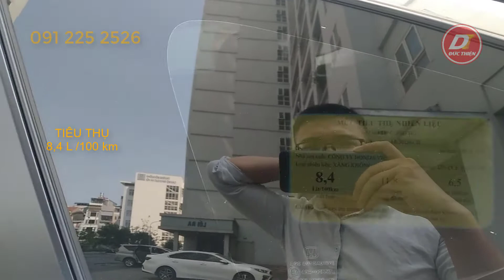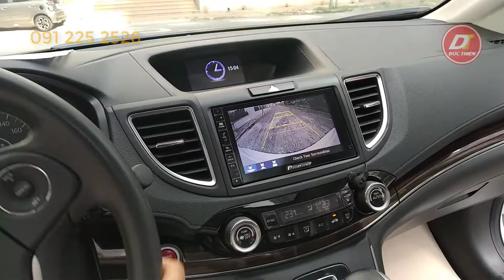Honda CRV 2.4AT 2016 Xe Tư Nhân 1 chủ từ đầu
Honda CRV 2.4AT 2016, dk 2016 đăng ký tên tư nhân 1 chủ từ đầu, giữ gìn còn cực mới.
Xe được trang bị, 3 màn hình, tích hợp Bluetooth.
Volang tích hợp điều khiển, đen bi xenon, đèn led ban ngày, ghế da + chỉnh điện 8 hướng.
Chế độ Eco tiết kiệm nhiên liệu, điều hòa 2 vùng độc lập, Cruise giới hạn tốc độ, đề nổ Start/Stop, túi khí quanh xe, camera lùi, cảm biến lùi…
Chúng tôi cam kết:
– Xe không đâm đụng
– Hỗ trợ thủ tục sang tên
– Hỗ trợ mua trả góp lên đến 75% giá trị xe
SALON Ô TÔ ĐỨC THIỆN
Số 10 Thành Thái – Dịch Vọng – Cầu Giấy – Hà Nội